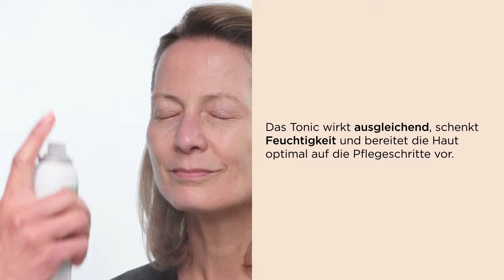TUTORIAL: Pflege für reife Haut // ARTDECO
Mit zunehmendem Alter verliert die Haut an Elastizität und wird trockener. Fältchen können sich bilden. Die Pflege Deiner Haut ist ein wichtiger Grundstein als Vorbereitung auf Deinen Make-up Look. Mit unseren 5 Pflege-Steps für reife Haut wird Dein Teint mit viel Feuchtigkeit, Hyaluronsäure und Kollagen versorgt. So zauberst Du eine frische und strahlende Haut.